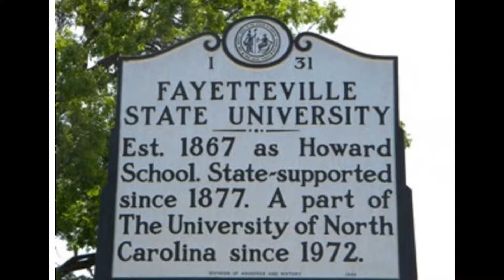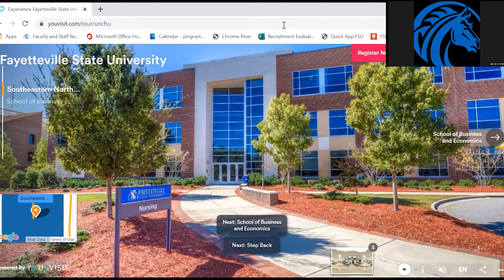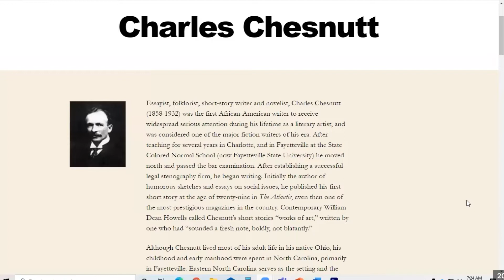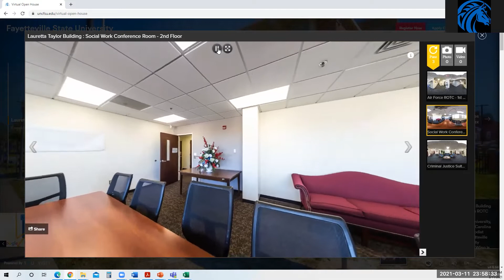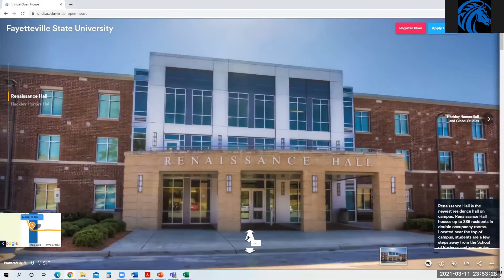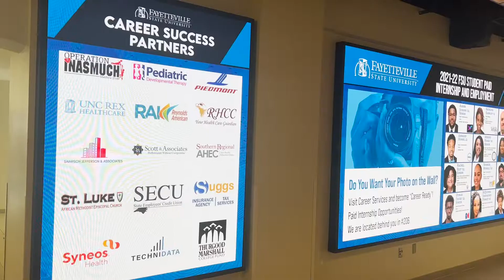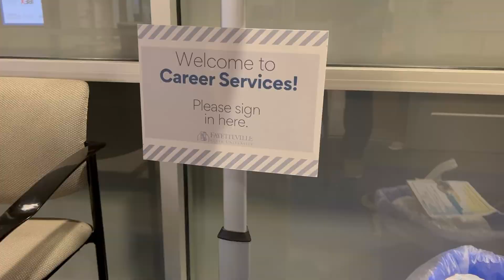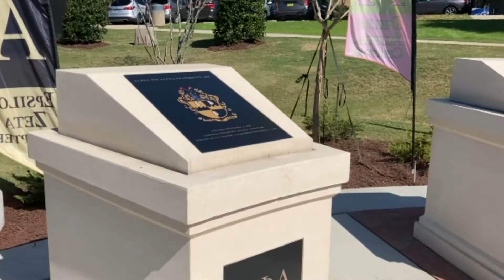Fayetteville State University welcomes you!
Campus Tour Experience